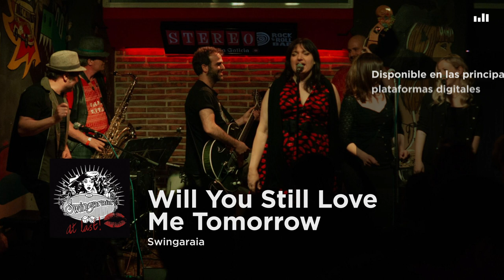Swingaraia - Will You Still Love Me Tomorrow